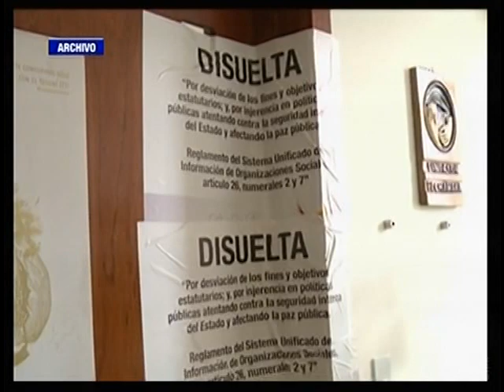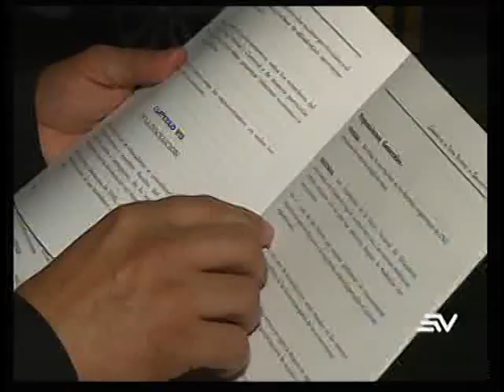Derogación de decretos no devuelve personería jurídica, afirman UNE y Pachamama